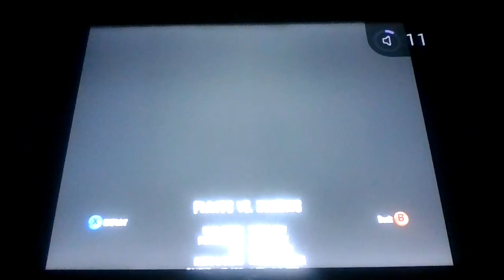Lets play plants vs zombies episode # 23 Theres another zombie on your lawn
this is episode # 23 of my pvz walkthrough in this episode we did the final level of adventure mode round 2 & fight dr.zomboss the second time & watch theres a zombie on your lawn music video the second time